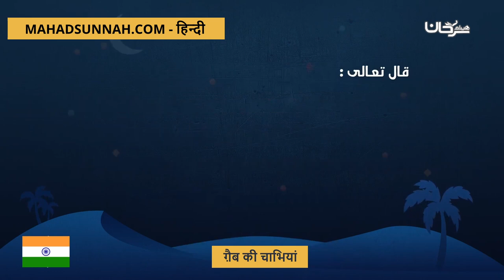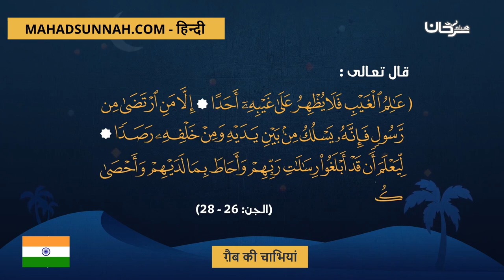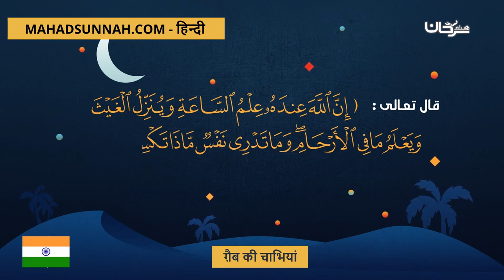ग़ैब की चाभियां مفاتيح الغيب